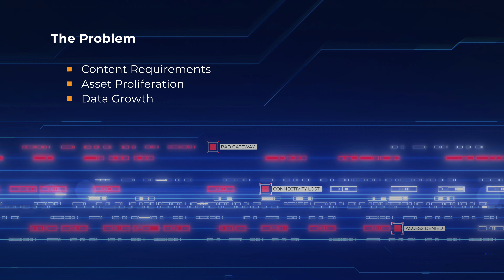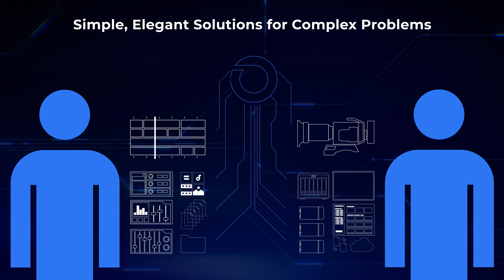OpenDrives. Break Boundaries. Be Unlimited.